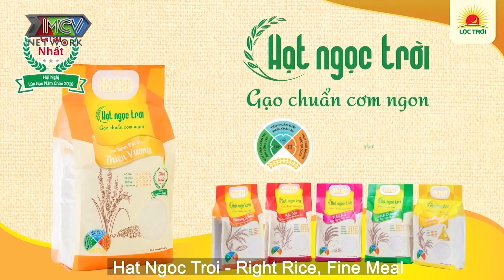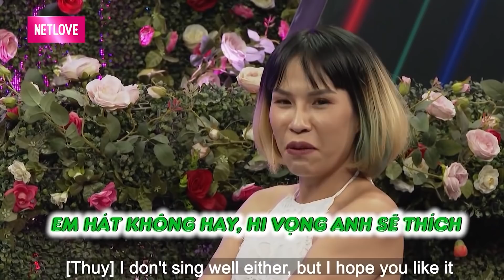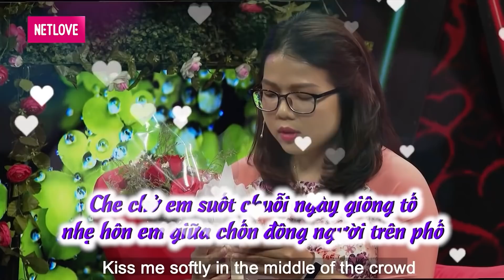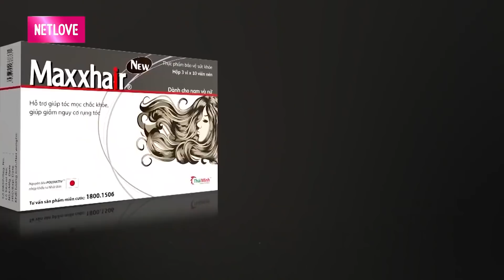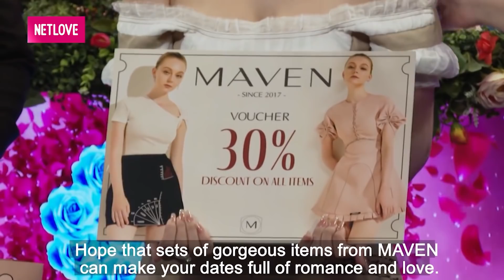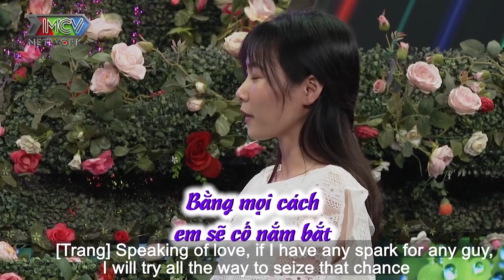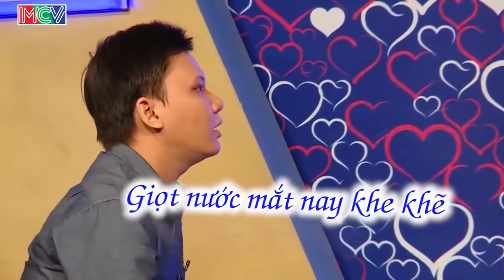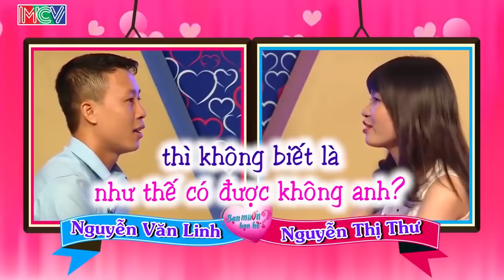Anh Chàng Giám Đốc Bất Ngờ Tỏ Tình Cô Kế Toán Trẻ Đẹp - HẸN HÒ TV #7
Tổng Hợp Nhưng Tình Huống Hài Hước NHất Của Bạn Muốn Hẹn Hò :